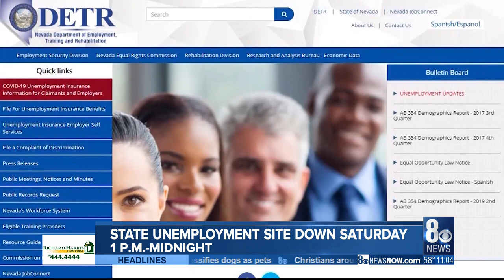Nevada unemployment site down Saturday